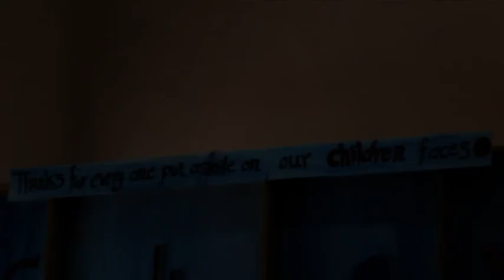Wellcome Estelle! - The Cultural Center for Palestinian Children ( Beit Lahiya )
October 2012
A message to Estelle / Ship to Gaza by children and teachers of 'The Cultural Center for Palestinian Children' in Beit Lahiya (northern Gaza)